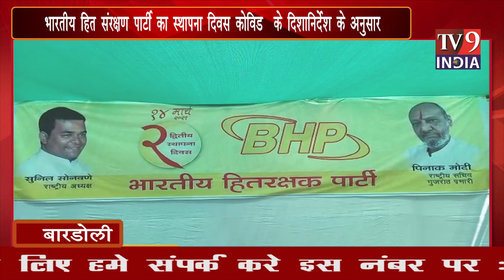TV9 INDIA भारतीय हित संरक्षण पार्टी का स्थापना दिवस कोविड के दिशानिर्देश के अनुसार बारडोली...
भारतीय हित रक्षक पार्टी (BHP) की स्थापना राजनीति में एक अलग छवि वाले युवा नेता  सुनीलभाई सोनवणे ने 17/02/18 के शुभ दिन पर बबौली के सुनहरे गाँव बाबेन गाँव में की थी। दो साल में, उन्होंने पांच राज्यों में अच्छी तरह से पार्टी जीती है। आने वाले समय में भारतीय जनता पार्टी (भाजपा) जनता के कल्याण के लिए काम करने के साथ-साथ लोगों के कल्याण के लिए बहुत सारे सार्वजनिक हित कार्य करेगी  पार्टी के संस्थापक और अध्यक्ष  सुनीलभाई सोनवणे ने कहा कि सरकार न केवल कागजों पर विकास कार्यों को दिखाकर लोगों को धोखा देगी बल्कि वास्तव में विकासशील और समृद्ध भारत का निर्माण करेगी।